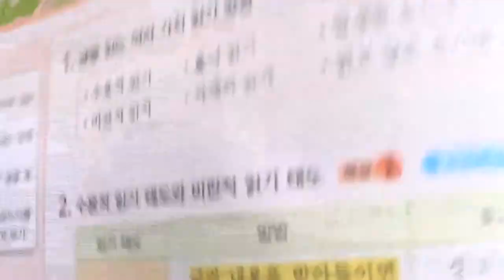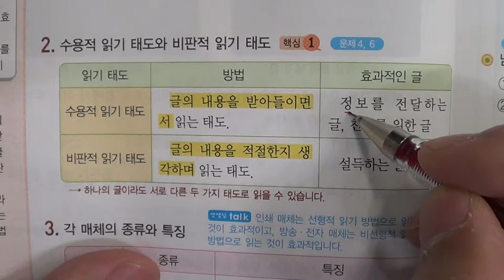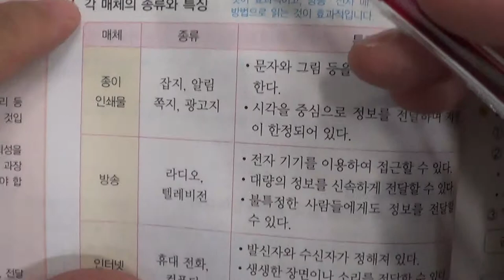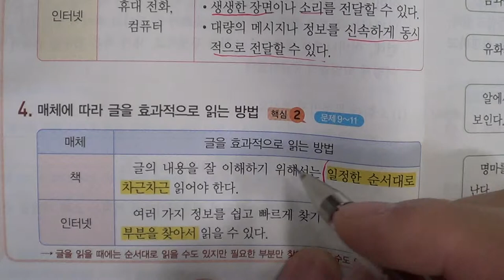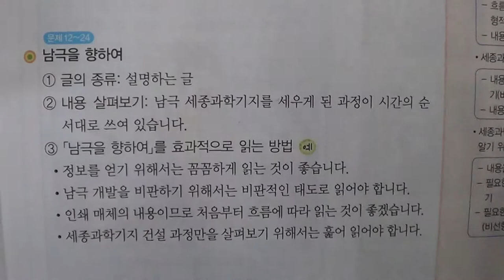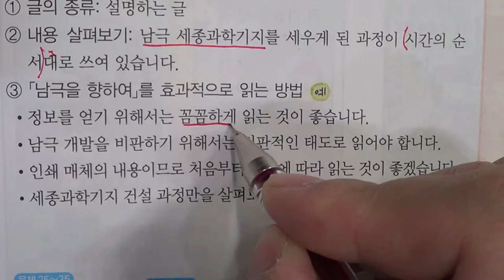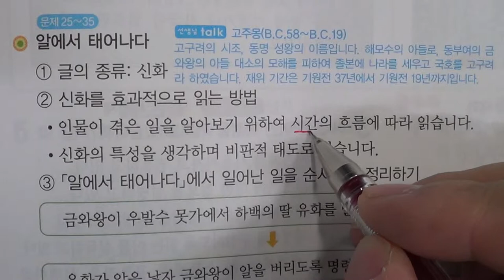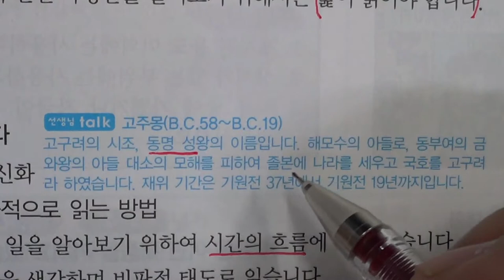★★2016년 학기 중간고사★송도신도시 송도 학원 종합학원 신송중 박문중 신정중 해송중 먼우금초 신송초 송원초 송명초 명선초 신정초 해송초